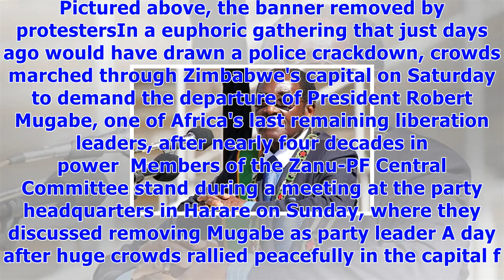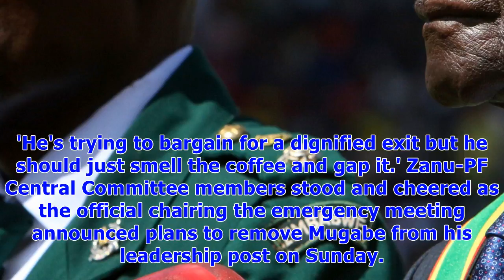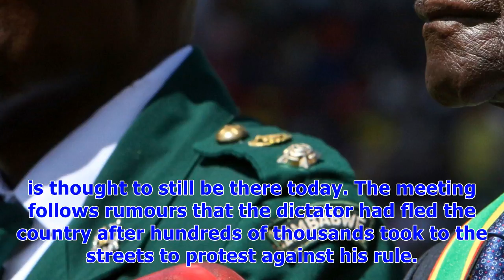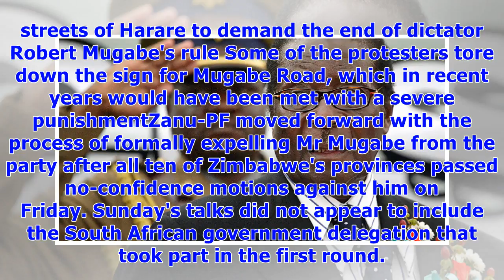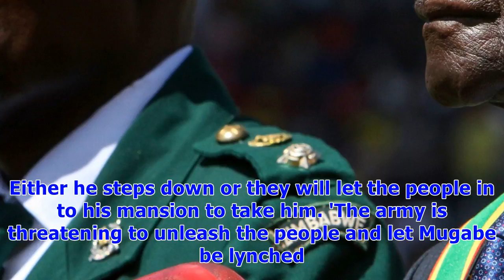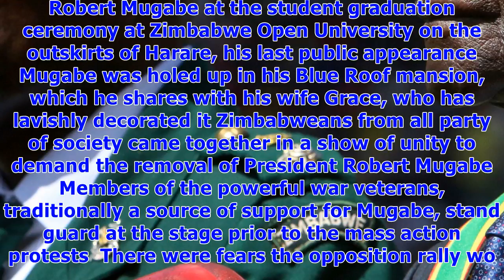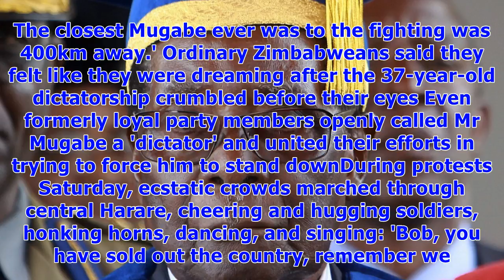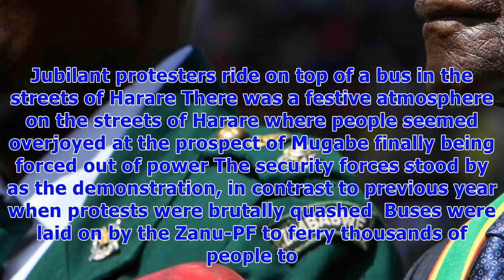Robert mugabe is dismissed as zimbabwe's leader